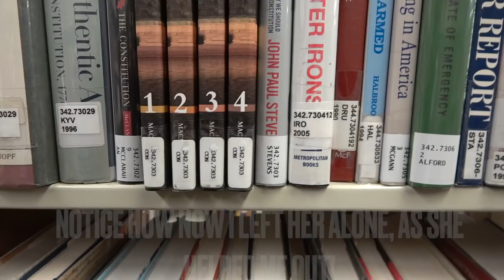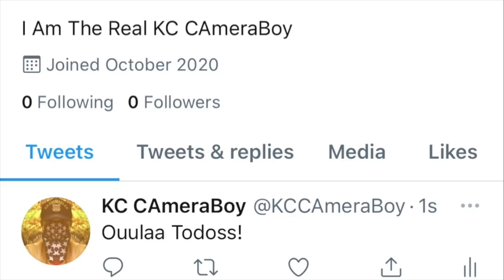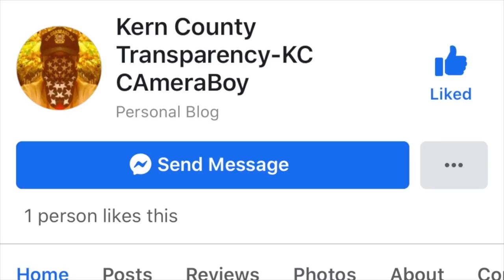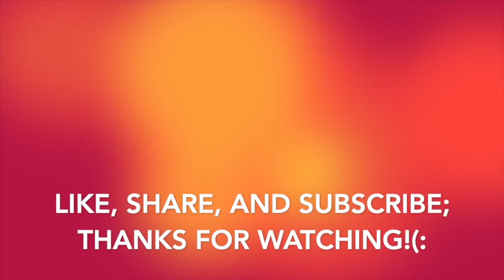"My Name Is None Of Your Business, Turn Your Camera Off Or I Won’t Help You"-1st Amendment Audit